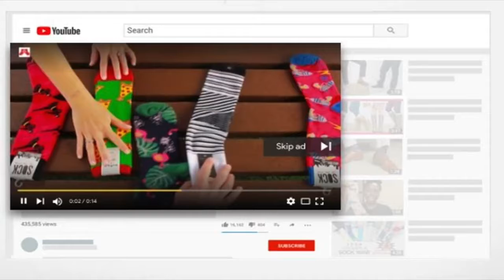YouTube Celebrity Gossip FTC Rules Could Start Demonetizing Creators In 2020 News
In Our news wrap, here's whats happening,

Whether or not you have an army of nine-year-olds, be warned! Buried in the lengthy $170 million settlement between the FTC and YouTube – dispensed due to the world’s largest video sharing site’s violations of kids’ data privacy law COPPA – are required changes to the platform and details on how advertising on YouTube will work moving forward.

These changes will affect thousands of YouTube creators who are completely unaware of the vast majority of their advertising revenue could disappear in less than 10 weeks. But there is a brief window for creators to raise their voice to the FTC and have an impact on how we’re all affected. Here’s a primer to get you up to speed.

The exact definition of “kid-directed” is entirely based on the discretion of the FTC and is determined by evaluating the given video against 10 factors, including:

    the subject matter of the site or service
    the video’s visual content
    the video’s of animated characters or child-oriented activities and incentives
    music or other audio content in the video
    age of models featured in the video
    presence of child celebrities or celebrities who appeal to children in the video
    language or other characteristics of the website or online service
    and whether advertising promoting or appearing on the website or online service is directed at children.

What’s more is the FTC wants to expand the above criteria to also encompass “child-attractive” content, which would even more broadly include anything that children might be interested in. (Consider anything from toy reviews or any form of cartoon or animated programming, to “Draw My Life” videos or Minecraft “Let’s Plays”.)

The bottom line is if you make content that is intended for teens or adults but also contains elements from the FTC’s list of 10 factors that appeal to kids under 13, you’re in danger of being demonetized starting the beginning of the new year.